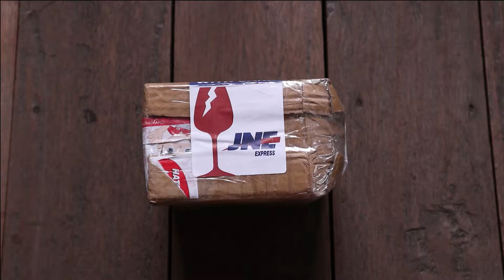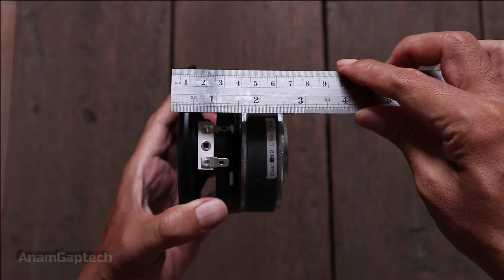SUBWOOFER 4 Inch / Hi End DIY / 4 ohm 40 watt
link : GHXAMP 4 Inci 40W Subwoofer